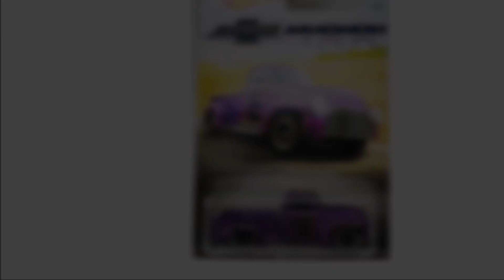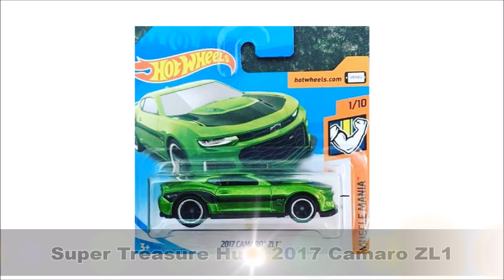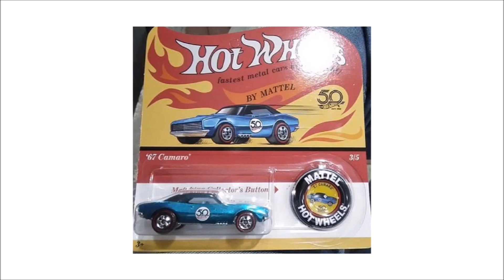Hot Wheels 50th Anniversary Sneak Peek, recolored Volkswagen T2, Chevy 100 Years Truck and more News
Folks, packaged Super Treasure Hunt '17 Camaro ZL1, Jeep Wrangler and others have already resurfaced so check them out in the upcoming releases this year.

Lets also have a look at  Volkswagen Beetle, '67 Camaro, and the '68 Cougar in their new 50th Year Anniversary package design.

For a chance of a shout out on my future videos, Post your favorite among the cars in the video today in the comment section below.